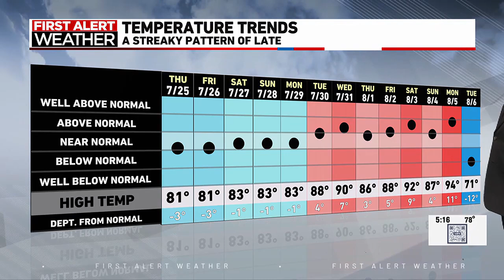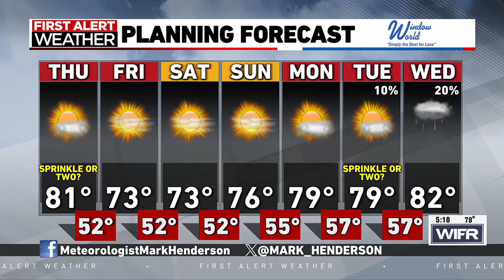Sunshine to give way to clouds Thursday ahead of cooler trend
Mark's Wednesday Forecast -- 8/7/2024